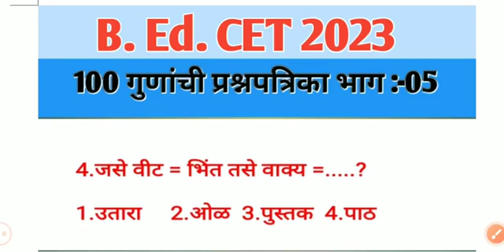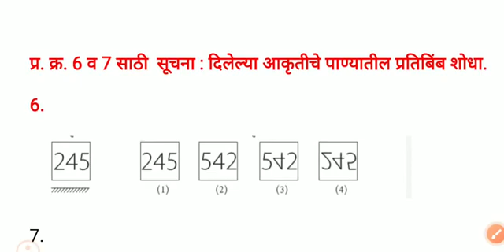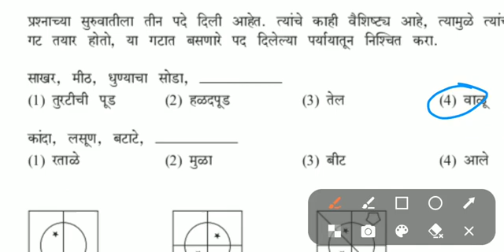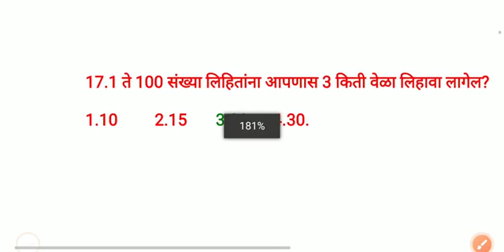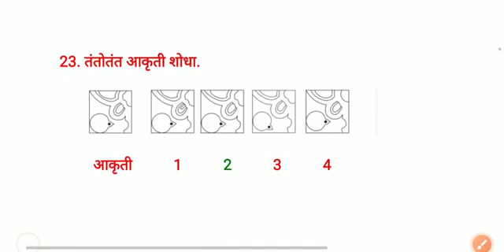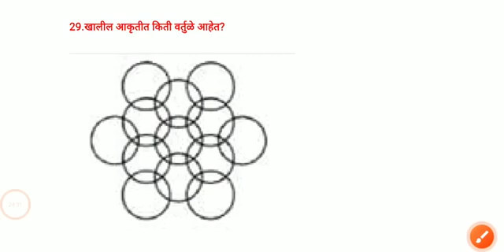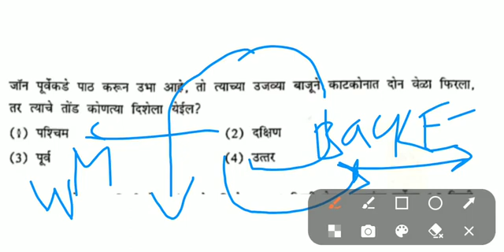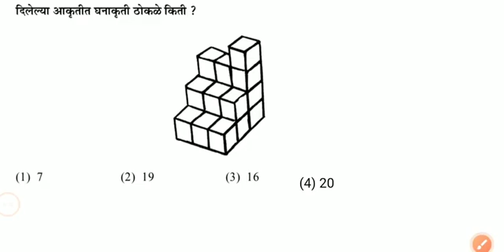बी. एड. सीईटी 100 गुणांचा सराव पेपर